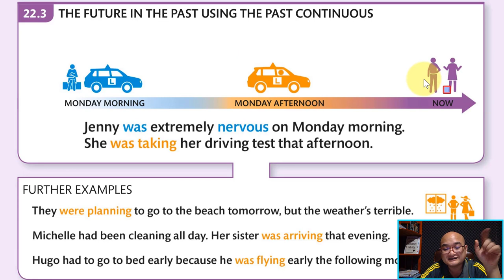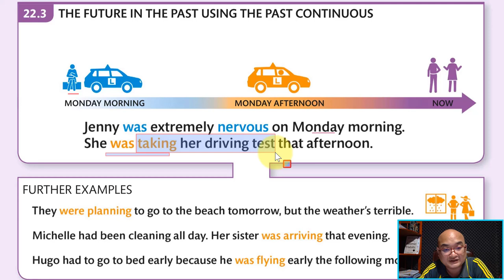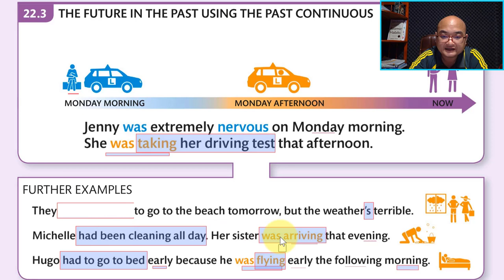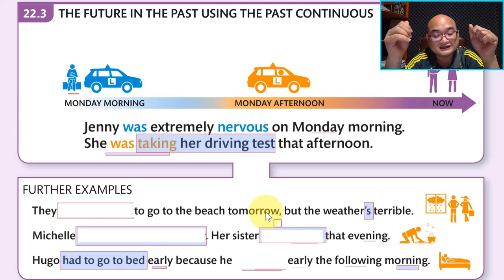Ep48 តើគេប្រើ The future in the past using the past continuous យ៉ាងម៉េចទៅ?